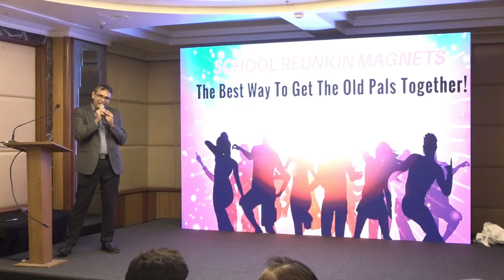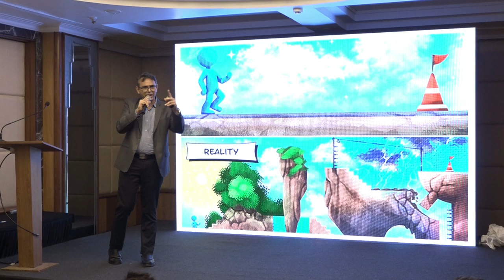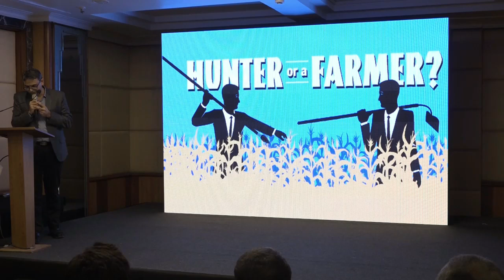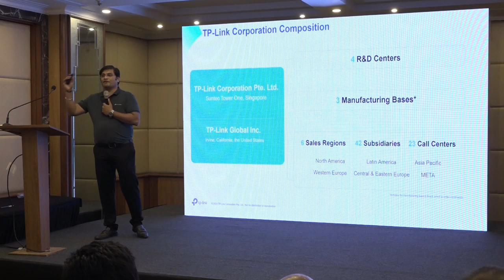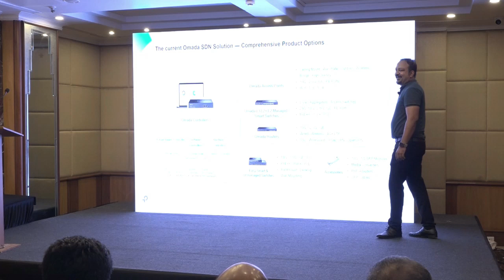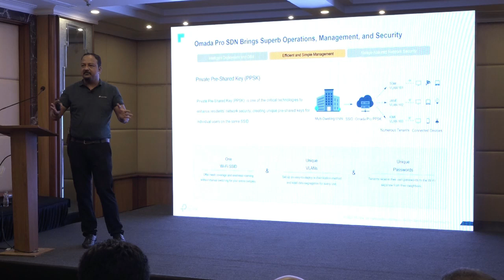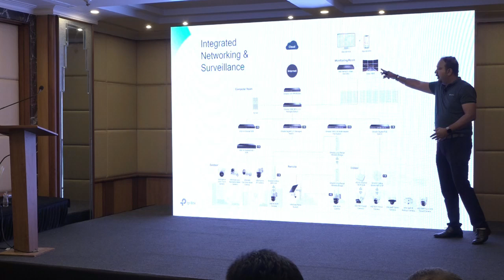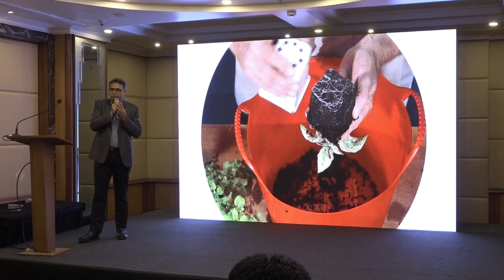ASIRT Techday#121 25Sep24 Part1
ASIRT - Association of System Integrators & Retailers in Technology; An all IT Business Owners Assciation having 245+ members.

ASIRT is a focused association for System builders, System integrators and Retailers in India. Promoted by leading IT SIs in Mumbai, This association aims to build partnerships & help this community of IT companies to reach higher goals & expand business boundaries. ASIRT aims to build its member base to include over 245+ System builders, System integrators and Retailers in Mumbai, Thane & Navi Mumbai.